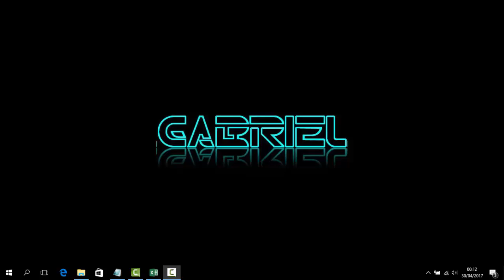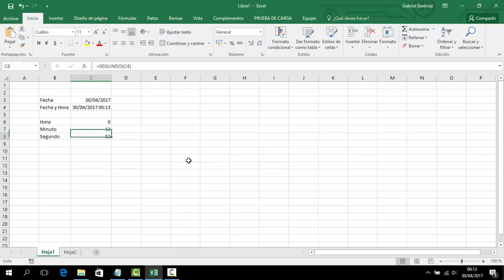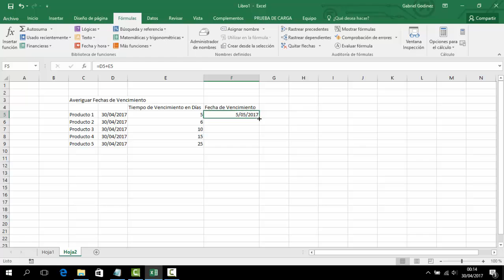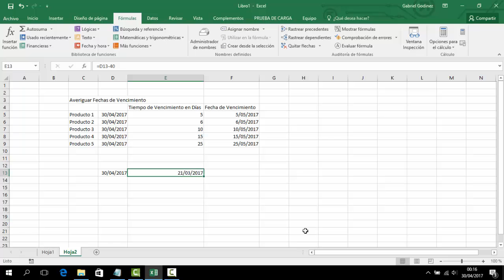Formula para determinar fechas de vencimiento en Excel 2016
El presente video muestra el procedimiento para aplicar el uso de la formula de Excel que permite calcular fecha de vencimiento.